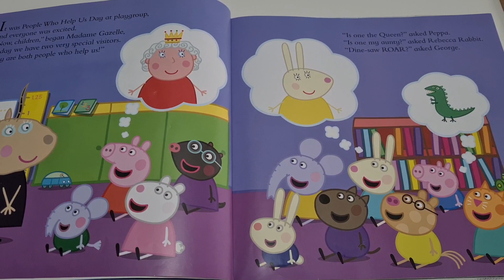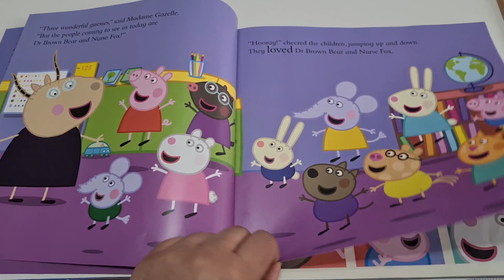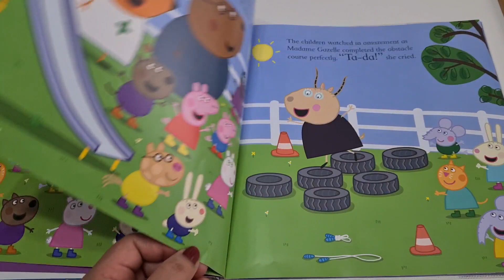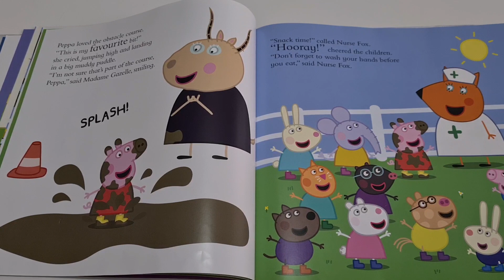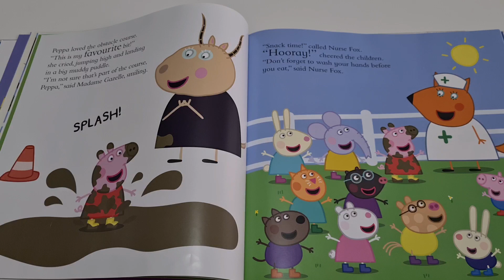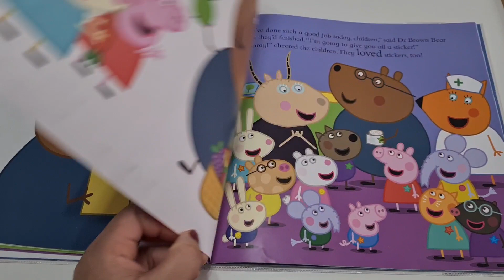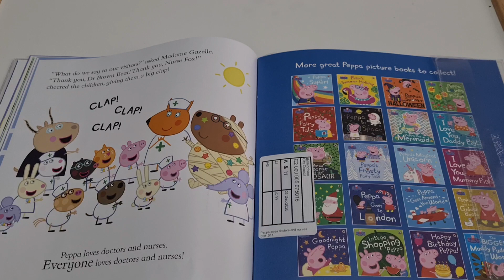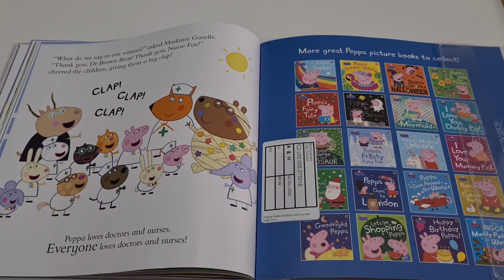Story Time - Peppa Loves Doctors and Nurses